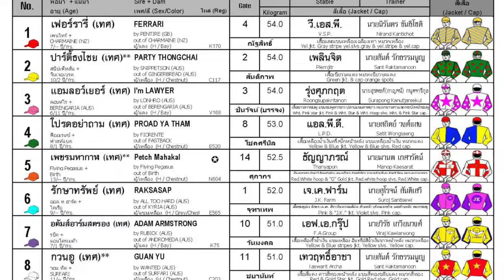PARTY THONGCHAI wins! - 28/10/2023 - Race 1 - International Thoroughbred Division 2B